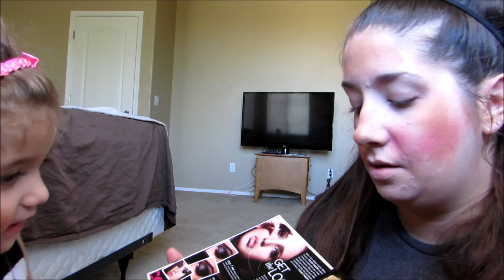My 2 Yr Old Does My Makeup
Check out how we do Sophia's nails in our - How To Give Your 2 Year Old A Manicure

Don't forget to check out my blog for more reviews, giveaways, and sparkle ;-)